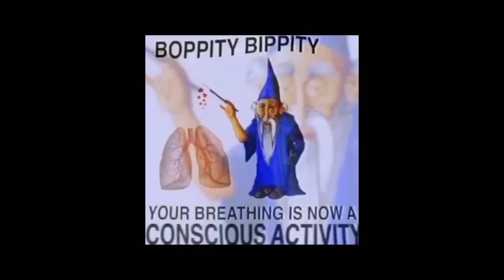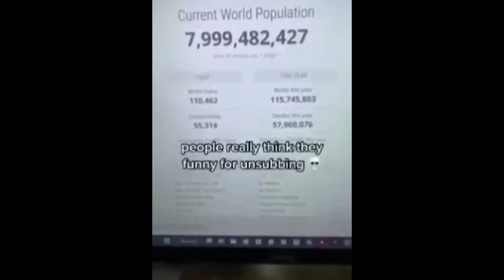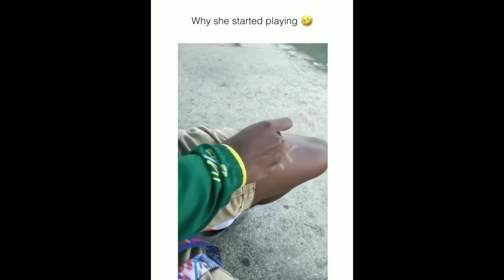Memes that ylyl pt1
Comment down your favourite clips 🤩

Best Memes Compliation #100